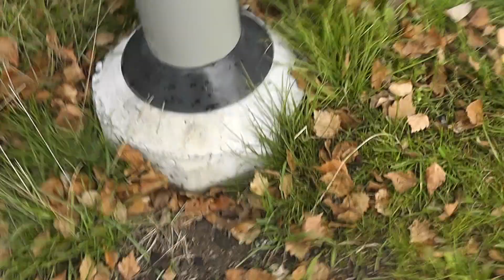Ambulanshelikopter (01743)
Ambulanshelikopter lyfter från Södersjukhuset, i Stockholm.